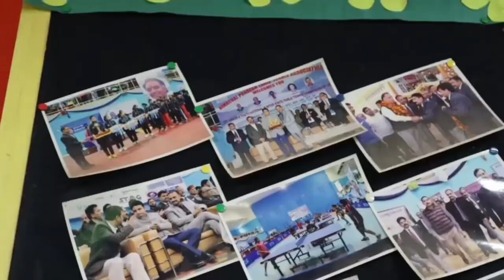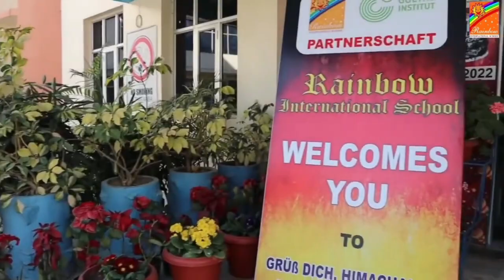कमरे में मिला अज्ञात महिला का श*व, लोगों में बना दह*शत का मा*हौल